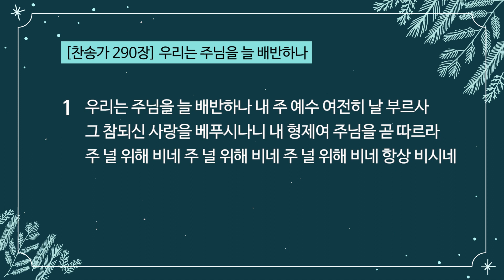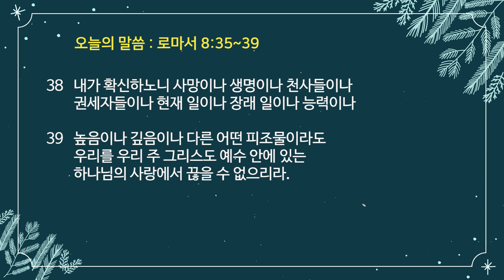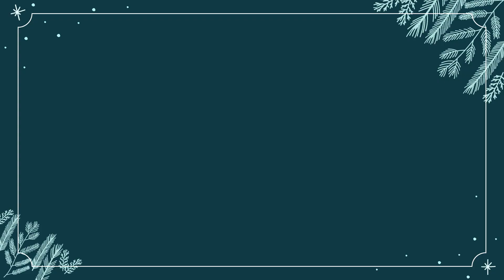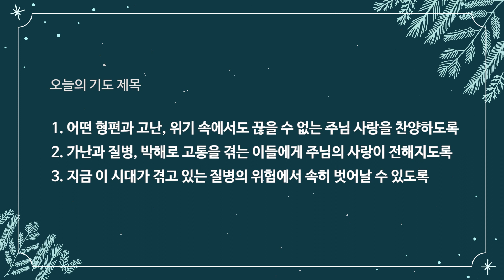[12월22일(수)] 박재필 목사의 대림절 새벽묵상 매일 새벽 6시 업데이트됩니다